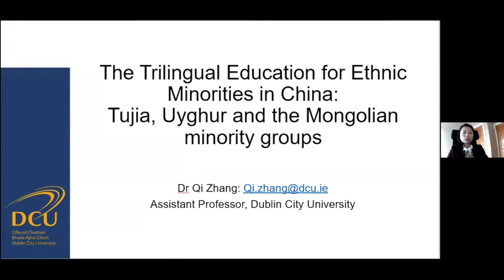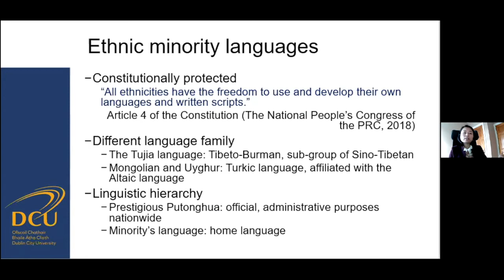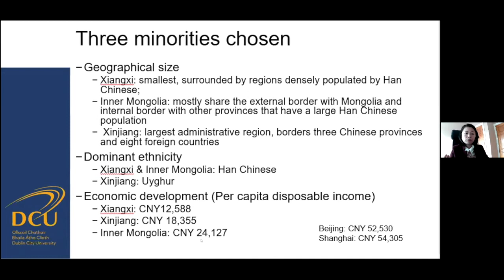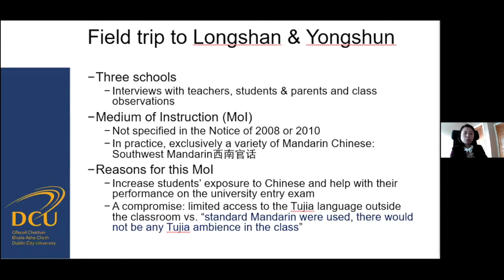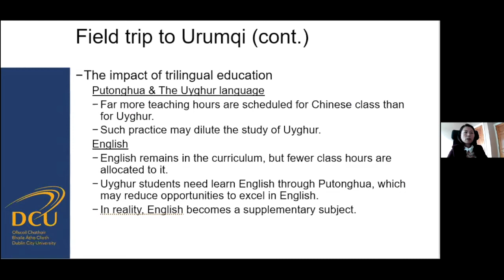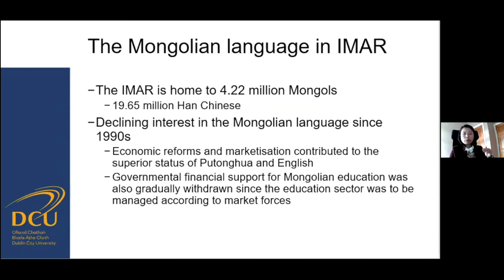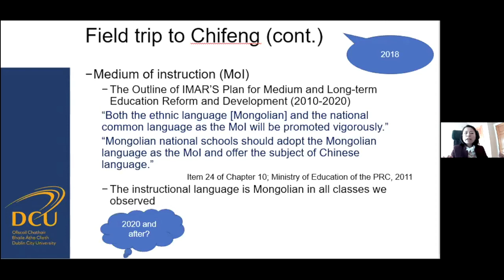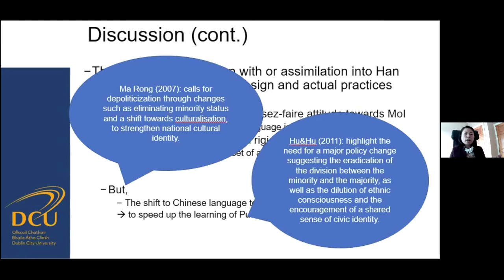Qi Zhang (DCU) - Ttrilingual education for ethnic minorities: Tujia, Uyghurs and Inner Mongolian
The term ‘bilingual education’ is used in various official documents in the People’s Republic of China regarding language policies and practices for minority groups in China. In practice, the reality is trilingual education in this globalizing world: the minority language used in the family environment, Putonghua as the national common language, and English as the widely employed lingua franca around the world.

This study examines how three languages operate for three minority groups – the Tujia, the Uyghur, and the Inner Mongolian – based on three field studies. In comparison with eastern coastal cities in China, the regions where these minorities are found are less urbanized or less developed rural areas. The Tujia and the Mongols have been largely integrated with Han Chinese, whereas the Uyghur show a lower level of integration. Both urban-rural division and ethnolinguistic vitality are taken into account in examining the experience of trilingual education for these three ethnic minorities. The examination of the co-deployment of Putonghua, minority languages, and Englishes focuses on two aspects: medium of instruction and language attitudes. Official documents, especially the Outline of Mid- and Long-term Educational Reforms and Development Plan (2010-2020), are discussed along with local implementation and the experience of teachers and students, to provide a full picture of trilingual education for these ethnic minorities in China.

Dr Qi Zhang is an assistant professor in the School of Applied Language and Intercultural Studies at Dublin City University. She has a BA in Chinese Language and Literature from Sun Yat-sen University in China, an MA in Translation from Durham University and a PhD in Linguistics from Newcastle University. Her recent research interests are primarily in the field of Chinese language education, including applied Chinese linguistics, language attitudes and pedagogy, and Chinese language study among ethnic minorities in China. She has published over twenty articles in peer reviewed journals, such as Asian Ethnicity, International Journal of Bilingual Education and Bilingualism, and Language Learning Journal.